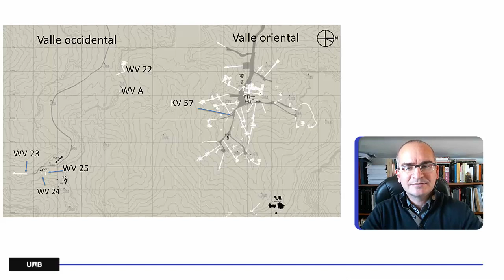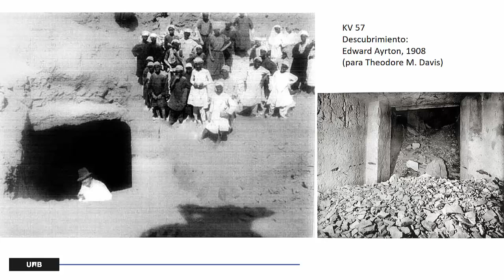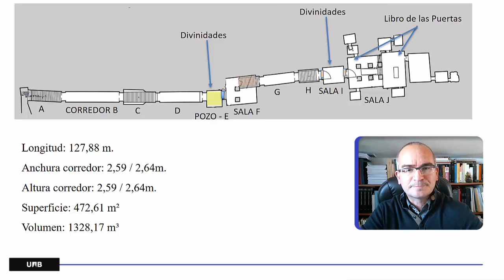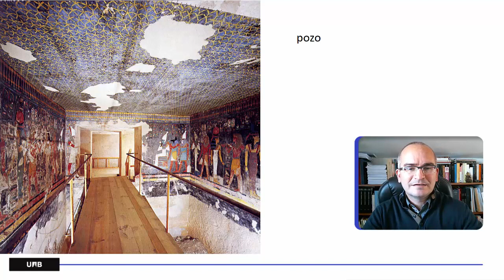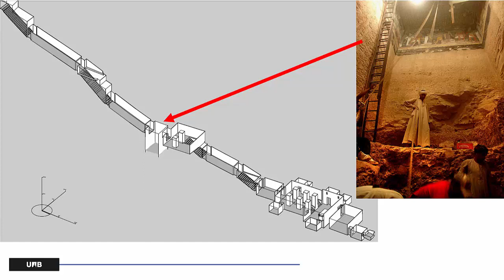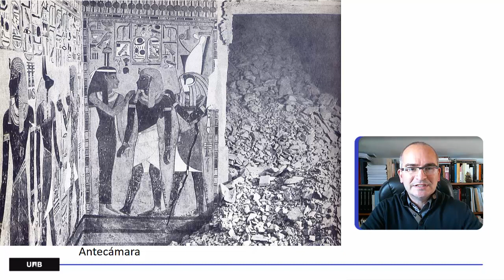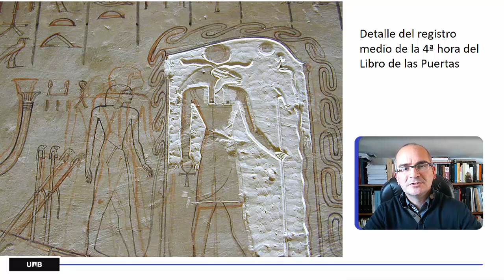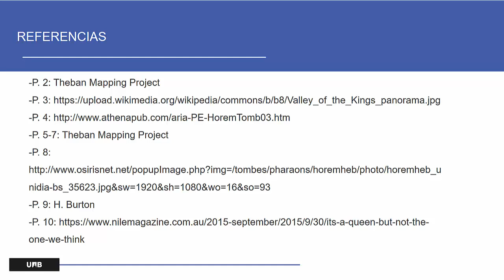José Lull - L5 3 - Coursera El valle de los Reyes - La tumba de Horemheb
La tumba de Horemheb